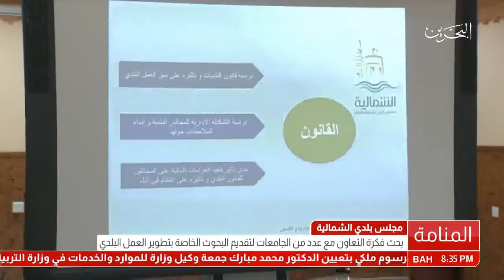البحرين : مجلس بلدي الشمالية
مجلس بلدي الشمالية